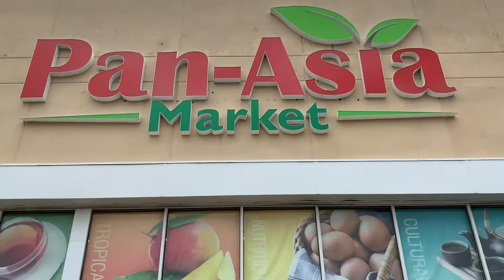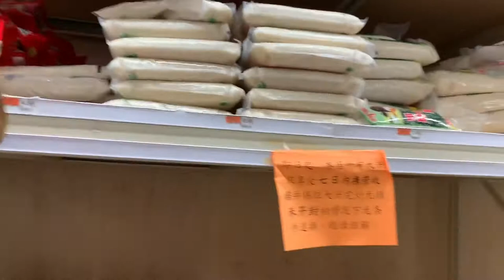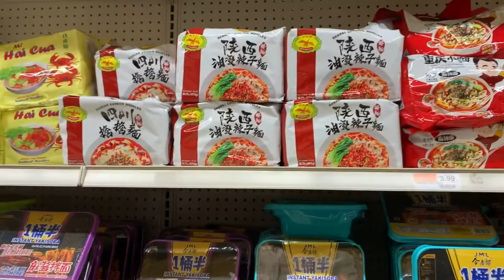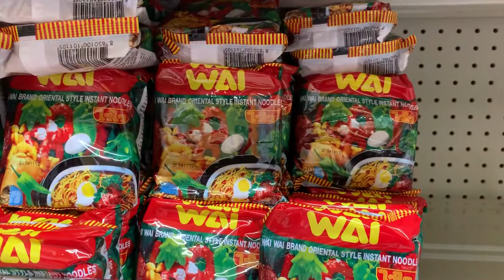Filipino Food is Gone. Pan-Asia not selling Filipino Food Anymore